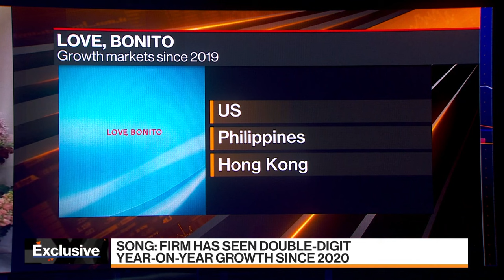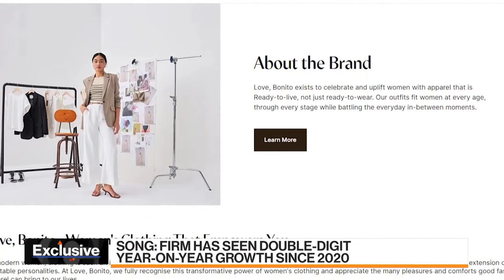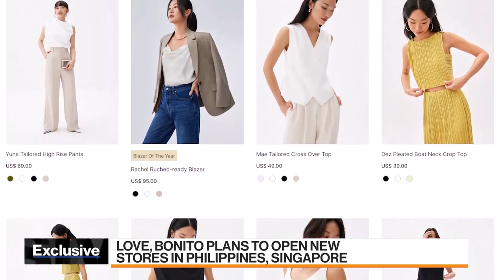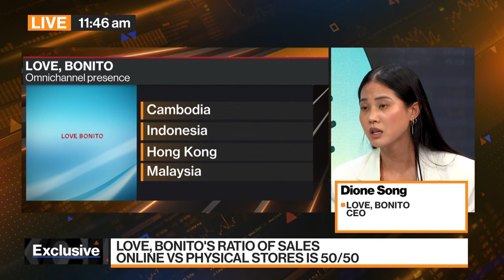Love, Bonito CEO Song on expansion strategy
Dione Song, CEO at Singapore-based fashion retailer Love, Bonito, discusses her company's growth strategy and how brick-and-mortar stores have worked for the company's expansion.  She speaks with Haslinda Amin on "Bloomberg Markets Asia."